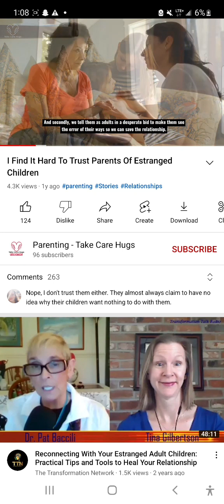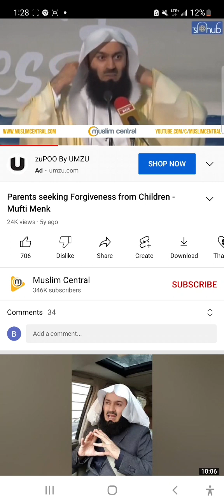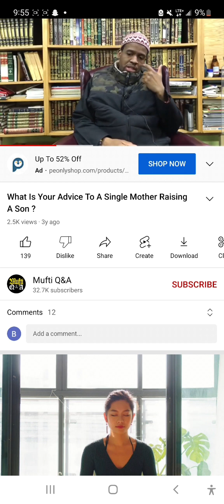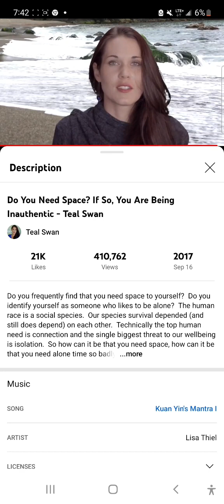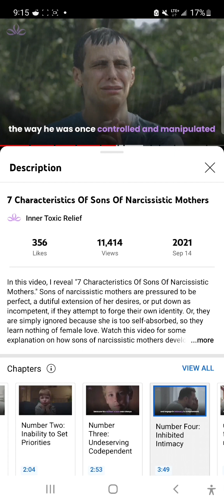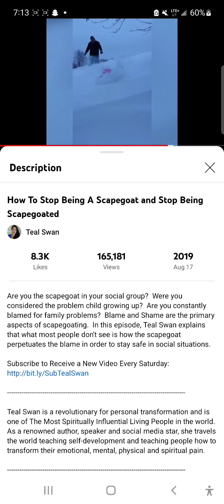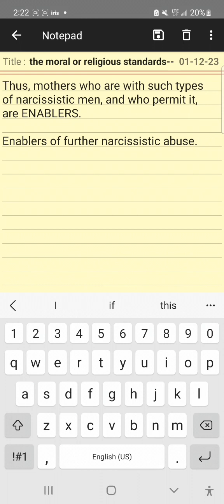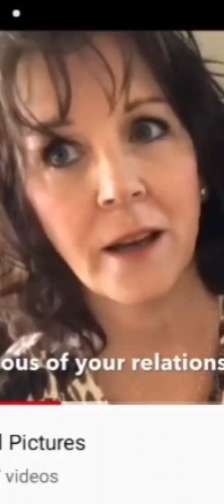[#08]Compilation 4 of 7: On Emasculation of Sons, On Authenticity, and On Enabling of Abuse